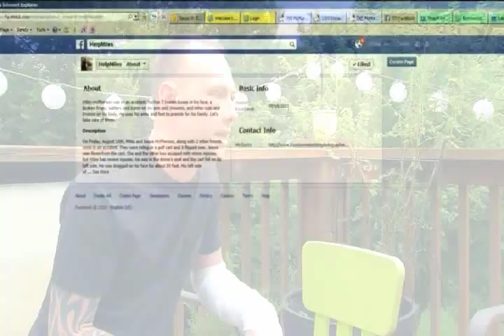DRUMMER MILES MCPHERSON INJURED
PROFESSIONAL DRUMMER MILES MCPHERSON WAS PREPARING TO TOUR EUROPE WITH PARAMORE NEXT MONTH...
BUT TONIGHT, THE SERIOUS INJURIES HE SUFFERED IN A GOLF CART ACCIDENT ARE THREATENING HIS LIVELIHOOD